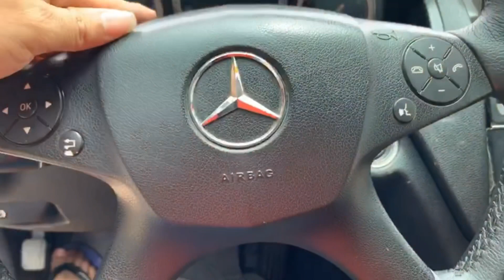Mẫu mercedes C200. Máy 1.8 xăng ăn 8l/100km. Giá hợp lý mua về đi gia đình. Lh 0829.777.777